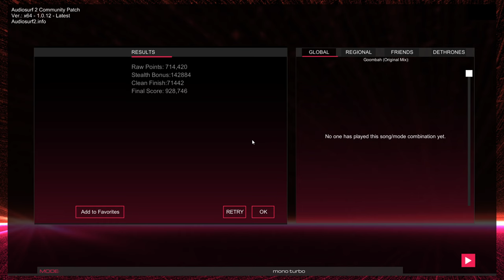[Mono TURBO] Goombah - Audiosurf 2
Credits - *EDX*